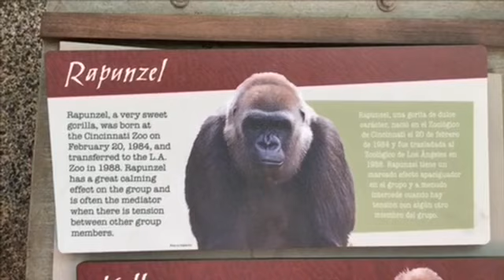Gorilla 🌸 Angela starts practice one hand chest beat⁉️😄 Los Angeles Zoo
Daddy Kelly was baby sitting Angela 😀💕
Angela comes to say hi to Evelyn 🌟🧡
Angela tried to communicate with human children 🌹💖💙

3 Daughters Tulivu and Glenda(Tinga) and Angela

🌸Rapunzel  2/20/84
Offspring:TULIVU、GLENDA (TINGA)